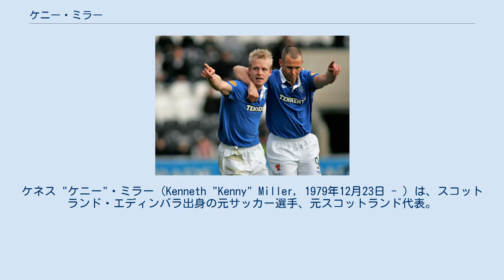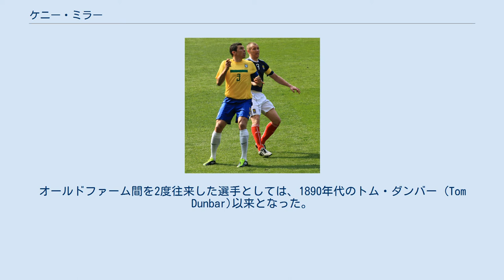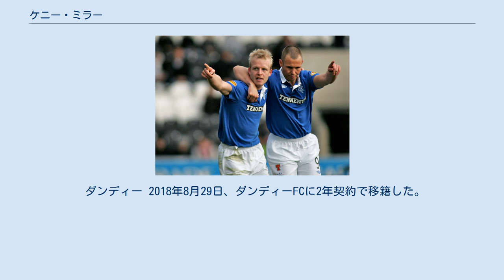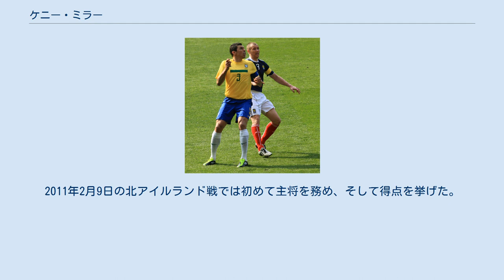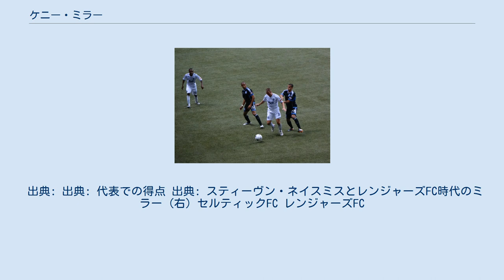ケニー・ミラー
ケネス "ケニー"・ミラー（Kenneth "Kenny" Miller, 1979年12月23日 - ）は、スコットランド・エディンバラ出身の元サッカー選手、元スコットランド代表。
 第二次世界大戦後において、セルティックFCとレンジャーズFCの両方に所属した5人の選手の1人。
センターフォワードのみならず、セカンドトップやウイング的なプレーでアシストを量産する選手として知られる。
ミラーは、ハイバーニアンFCでプロ生活を開始した後、レンジャーズFCを経てフットボールリーグ・チャンピオンシップ (イングランド1部) のウルヴァーハンプトン・ワンダラーズFCと契約し、エースとして2003年のプレーオフ優勝に貢献する。
ウルヴァーハンプトンでの5シーズン後、スコットランドに戻ると、オールドファームの残り1つセルティックFCと契約し、1シーズンの在籍でスコティッシュ・プレミアシップとスコティッシュカップのタイトルを獲得。
ダービー・カウンティFCでの1シーズン後、再びスコットランドに戻るとレンジャーズに復帰し、2シーズン半の在籍でリーグ戦、カップ戦、スコティッシュリーグカップのタイトルに加え、個人としてはリーグ得点王に輝いた。
レンジャーズで大きな成功を収めた後、2011年1月にスュペル・リグ (トルコ1部) のブルサスポルと契約し、初めてイギリス国外へと渡ることになったが、短期間に終わり、カーディフ・シティFCと契約。
カーディフでの1シーズン後、メジャーリーグサッカー (アメリカ1部) のバンクーバー・ホワイトキャップスに所属することになり、2014年6月にレンジャーズに復帰するまでプレーした。
 スコットランド代表としては、2001年に初出場を飾って以来、2013年に代表引退をするまで定期的に出場し、69試合18得点を記録した。
 ハイバーニアン エディンバラのマッセルバーグで育ち、1996年に16歳で地元のハイバーニアンFCの下部組織に入団し、1997年11月29日のマザーウェルFC戦でプロ初出場を飾った。
1998年11月下旬から4部のステンハウスミュアーFCにて期限付き移籍で過ごすことになったが、ここでの4ヶ月間でレギュラーとして公式戦13試合10得点、内5試合で2得点づつ挙げる活躍を見せると、翌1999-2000シーズンはアレックス・マクリーシュ監督の下でチーム最多得点者として、スコティッシュ・プレミアシップ (1部) の舞台でセルティックFCとレンジャーズFC相手に得点を挙げ、また、得点力のみならず、オフ・ザ・ボールでも働きを見せ、スコットランドPFA年間最優秀若手選手賞を受賞した。
 レンジャーズ (1度目) 2000年6月26日に移籍金200万ポンドでレンジャーズFCと5年契約を締結する。
7月26日にUEFAチャンピオンズリーグ 2000-01予選のFBKカウナスで初出場を飾った。
8月5日に敵地でのキルマーノックFCとのリーグ戦で初得点を挙げると、その3ヶ月後の11月4日にセント・ミレンFC戦 (7-1) でリーグ最多記録となる5得点、更にASモナコとアバディーンFC相手にも得点し、14試合10得点と高い得点率を有した。
しかし、その後は調子を落とし、2011年1月下旬のブレチン・シティFCとのスコティッシュカップでの1得点を加えた38試合11得点で2000-01シーズンを終了した。
 ウルヴァーハンプトン 2001-02シーズンに向け、ディック・アドフォカート監督がトーレ・アンドレ・フロー、ロナルド・デ・ブール、ビリー・ドッズ、マイケル・モルス、アラン・ジョンストンの既存の選手に加え、ショタ・アルベラーゼ、クラウディオ・カニーヒアとフォワードの選手を次々と獲得したことで余剰戦力となり、2001年9月6日にディヴィジョン1 (イングランド2部) のウルヴァーハンプトン・ワンダラーズFCへ3ヶ月貸し出される。
期限付き移籍中には、18日のジリンガムFC戦、次のウォルソールFC戦で得点を挙げる中、出場5試合目のノッティンガム・フォレストFC戦で鎖骨を骨折し、僅かな出場に終わったが、クラブの高評価から、200...